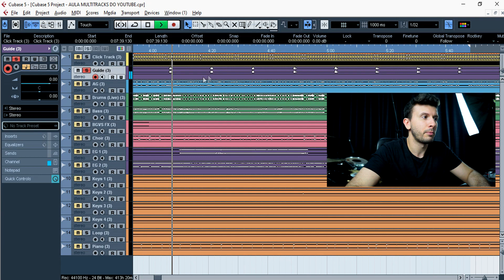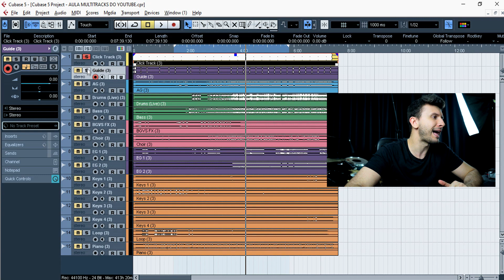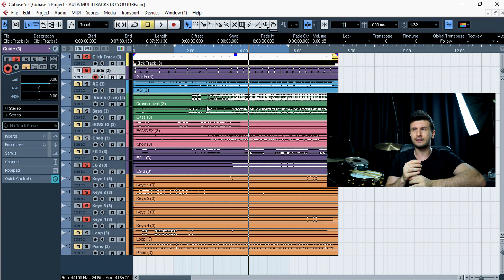MULTITRACKS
Vídeo explicativo de como as aulas online funcionam 👇🏻
--  --  --  --  --  --   --   AULAS ONLINE 👆🏻 --  --  --  --  --  --  --